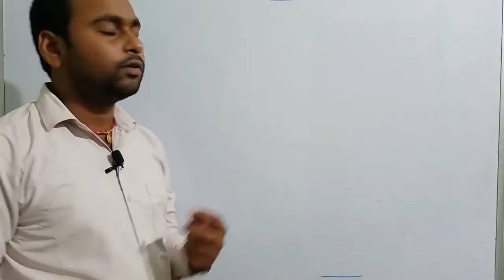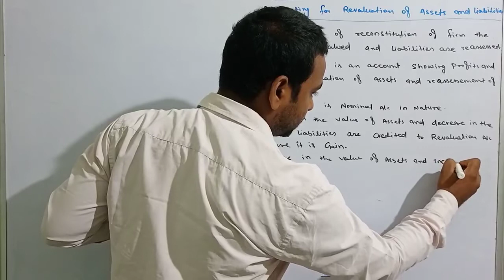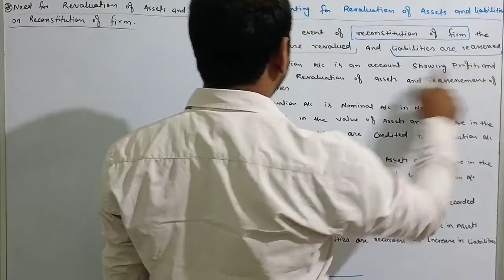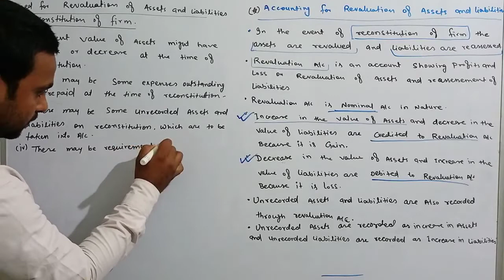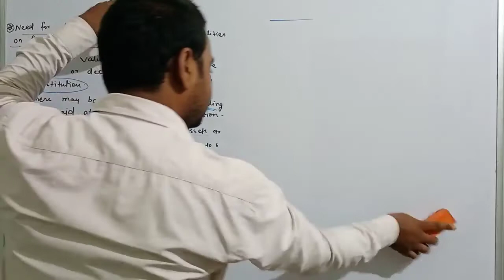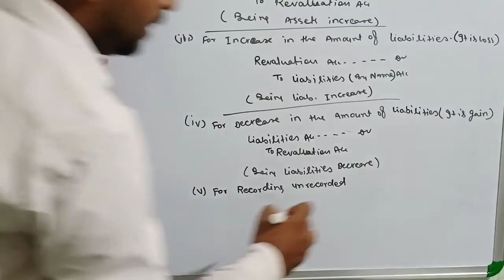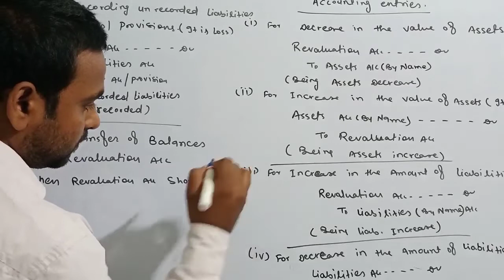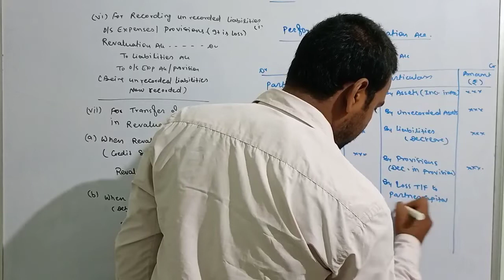Revaluation Account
Class 12 partnership